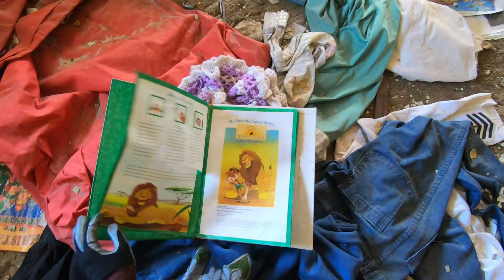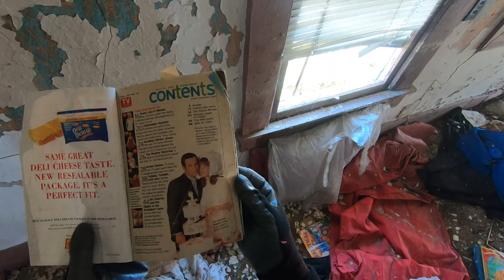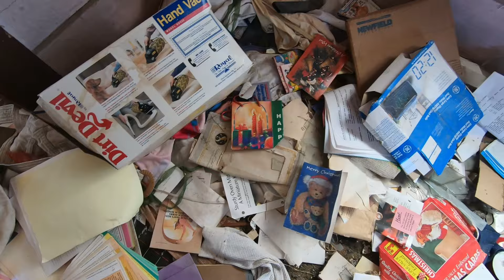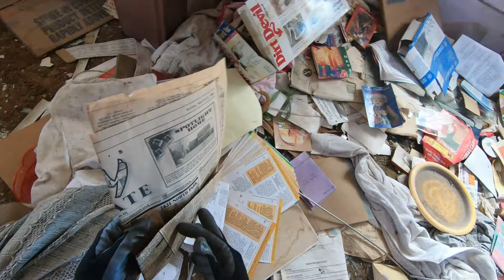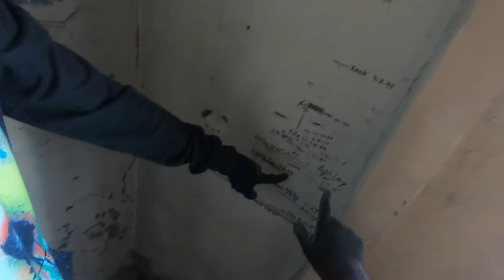Chernobyl of USA/ Most Toxic Ghost Town pt.2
After spending some time being concerned about tribal police, we spoke with a state trooper that would inform us on reservation property lines. Thanks to this trooper Rooftop Ren and I could explore with more ease. Here in the states tribal police are a separate entity from state and county. They call their own shots and to get swept up by them would throw us into a world of unknown outcomes.

In part one of this adventure I explain a bit in the description what happened in this town. However something I don't believe I had mentioned, this property actually used to all belong to that native American tribe. In the beginning this mining company that established it self situated right next to the reservation had been dumping the waste materials on reservation land. When the tribe realizes this they make a proposal to sell or lease the section of property to the company. Once this offer was accepted the area became the town it once was. Now that the land has been labeled the most toxic ghost town in the United States the tribe has request that they be in charge of it's clean up. Their goal is and has been to make the area safe a fertile once again. Though the process has been on going since the 80's there is still much work to be done and it's expected to take at least another 30 years.

Thanks for joining me in this adventure!
Hope to see you back here again!

Featuring
Rooftop Ren